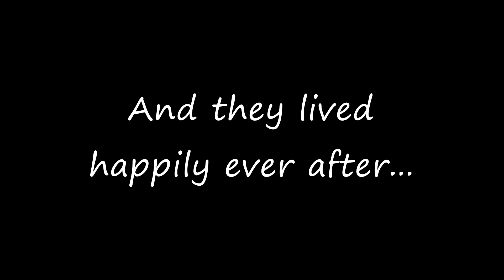CmA Sims 4: The Conclusion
Coming today!